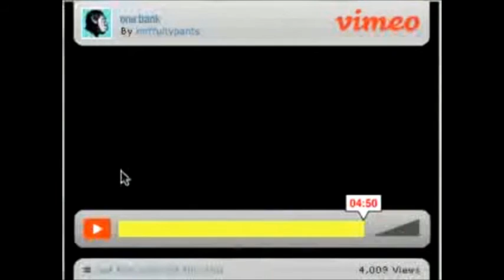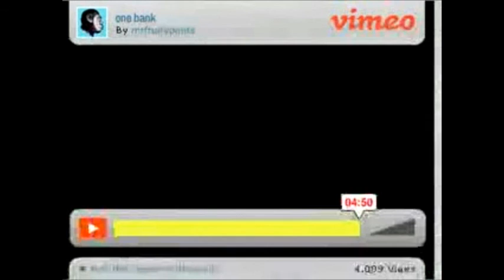Bank of America sings U2's One With Slow Motion